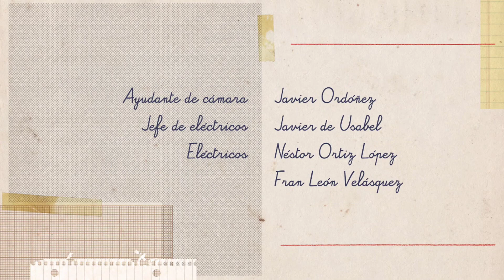Las reglas del subjuntivo